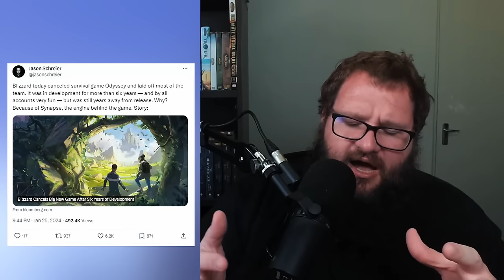Blizzard on Fire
Microsoft Announced lay offs at Activision Blizzard with over 8% of the company being let go. Mike Ybarra steps down as Blizzard President.